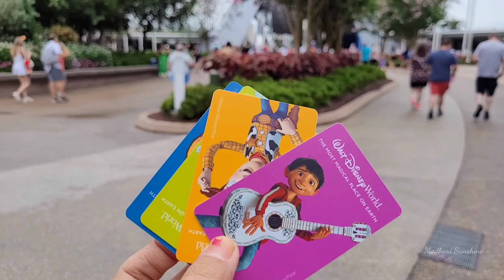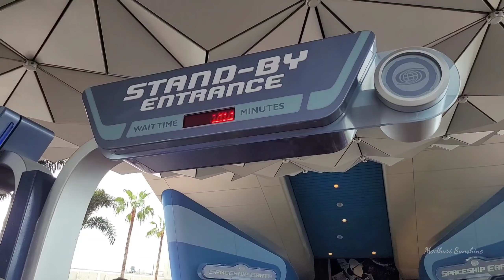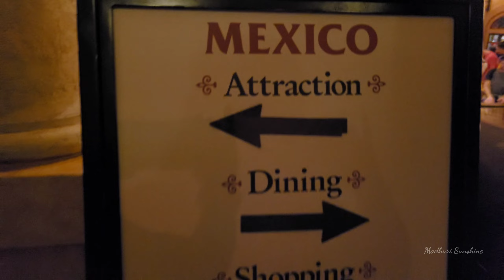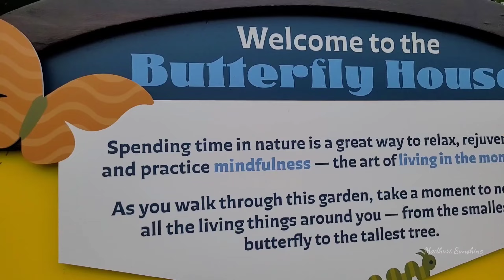EPCOT Disney World Telugu | Price For one person..? International Flower Garden Festival 2024